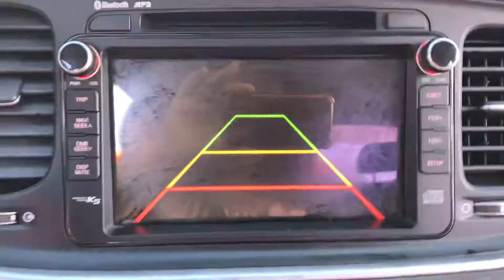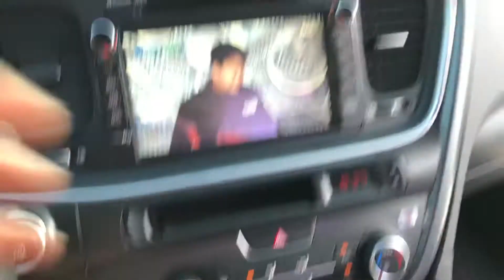2015 KIA K5 FA591165-AT+LPG+ABS+LEATHER SEATS+NAVIGATOR+PARKING SENSOR (SOLD OUT)